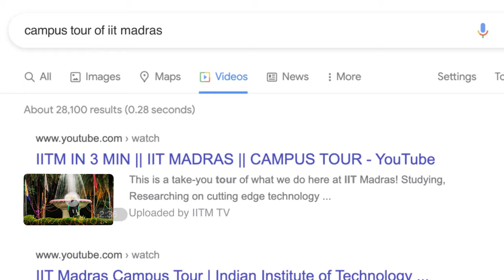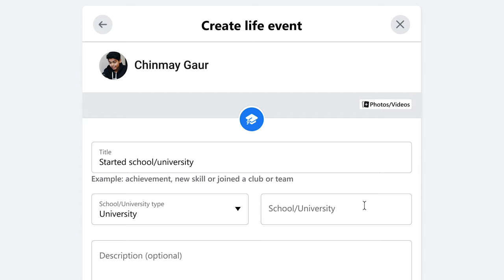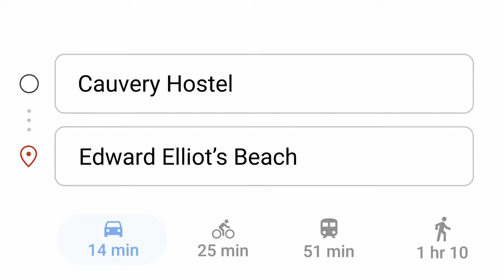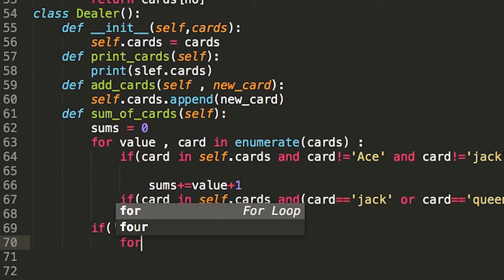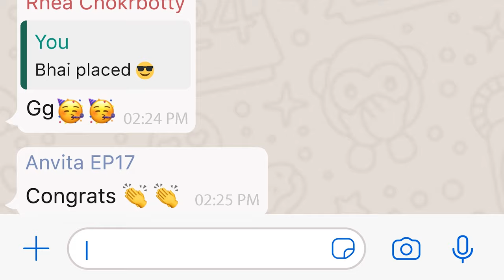Journey | IIT Madras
Experience this 'Journey' as IITMTV takes you on a ride! There is no denying that our adventures as college students shape who we become. As the end comes by, prepare to set off on your next venture with the melancholic yet exciting feeling that comes with graduating.